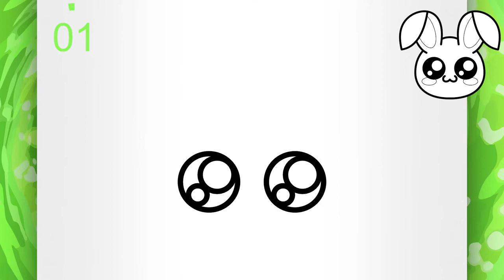COMO DESENHAR UM COELHO PASSO A PASSO (Desenho Fácil Para Desenhar)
Seja bem vindo a mais um vídeo de como desenhar!

Você não sabe como fazer o desenho de um coelho? Então você veio ao lugar certo porque o desenho para desenhar de hoje é um desenho fácil de um coelho. Desenhar será muito fácil com todos os desenhos fáceis que tem aqui no meu canal. Com certeza desenhos fáceis de fazer passo a passo não vão faltar para você, porque desenhos fáceis para desenhar tem aos montes por aqui!

Assista esse vídeo até o final e veja como desenhar um coelho pode ser fácil, porque meu objetivo com esse vídeo é te ensinar a como desenhar desenhos fáceis usando um desenho de desenhar. Então te garanto que seguindo o passo a passo desse desenho você vai ver como se desenha um coelho!

E antes de começar a assistir, fica a dica: tenha paciência que com certeza você irá aprender a como se desenhar um coelho de uma maneira muito fácil!